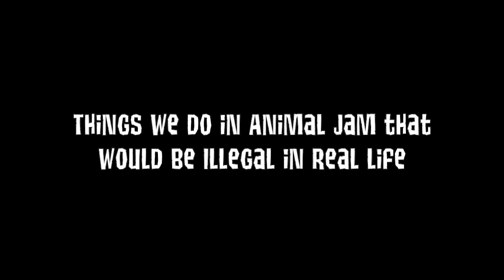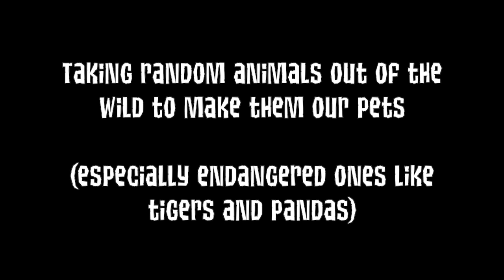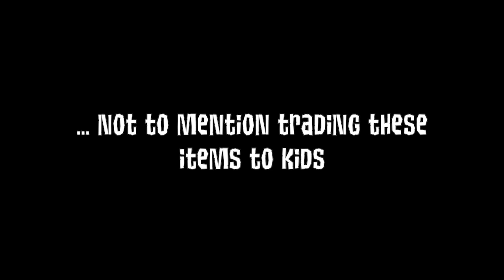Things in Animal Jam That Would be Illegal In Real Life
This little skit video notes a few features in Animal Jam and a few things Animal Jam players do that, if done in real life, would be totally illegal. Enjoy!

(Animal Jam "Pet Paradise" Speed Decorate")
(Top 10 Cringiest Things in Animal Jam)
(Top 10 Rarest Items Animal Jam Has Re-Released)